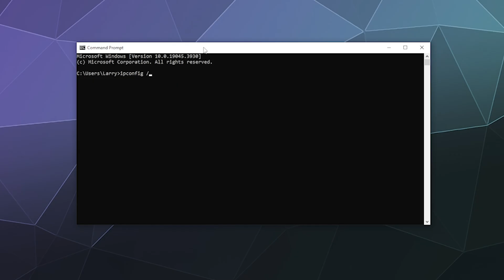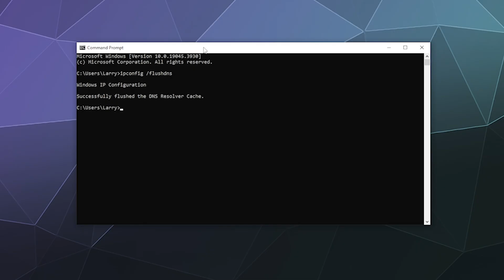How to Clear/Flush Your DNS Cache to Fix Network Connection Errors 2024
Fast and Easy guide on how to Clear or Flush your computer DNS Cache using the built in Console. Just open the computer command prompt window in your to enter commands, then tell type in ipconfig /flushDNS. Then you're good. The computer will automatically clear the DNS Cache on your computer. This guide is updated for use in 2024 on Windows 10 and Windows 11.